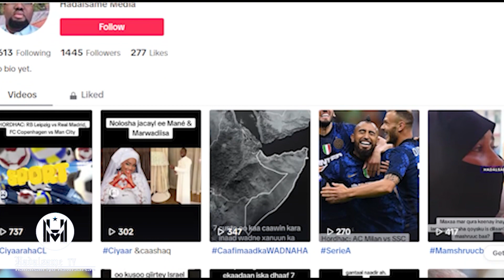Baro 9-ka qabiil ee ugu dagaalyahansan qaaradda Afrika (Qaybtii 3-aad)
Waxaa ku jira qabaa'il dagaalka lagu baro in libaax lasoo dilo. Daawo qaybtii 2-aad: